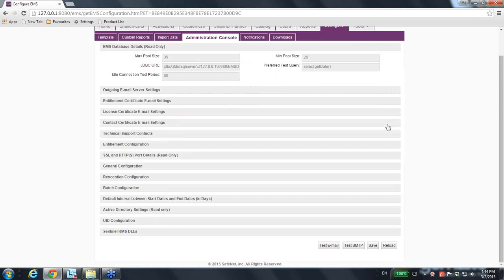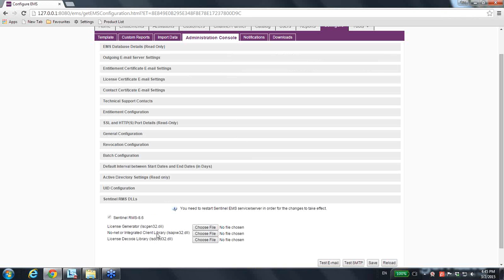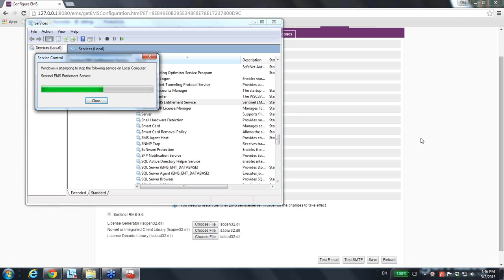Sentinel EMS Enterprise - Adding Sentinel RMS Enforcement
TechTube is a series of tutorials offering the latest support and education on SafeNet Sentinel Products. In this session you will learn how to add Sentinel RMS enforcement in Sentinel EMS Enterprise. For more tech support help from SafeNet Sentinel please visit the Sentinel Customer Discussion Forum